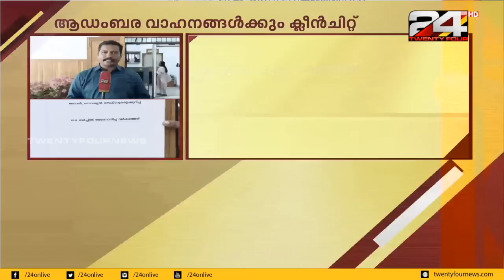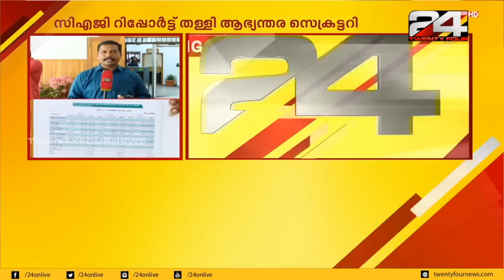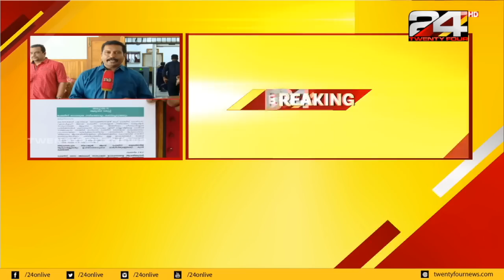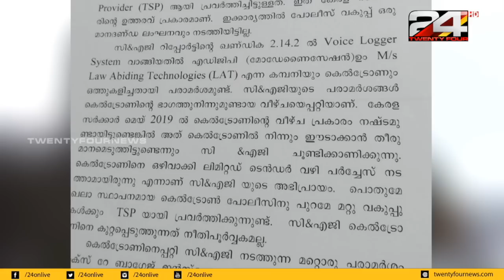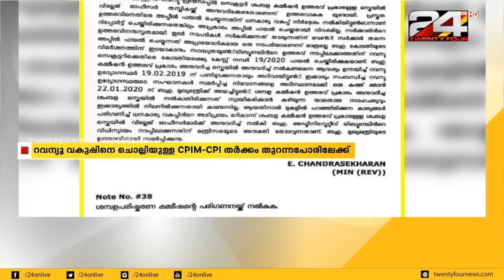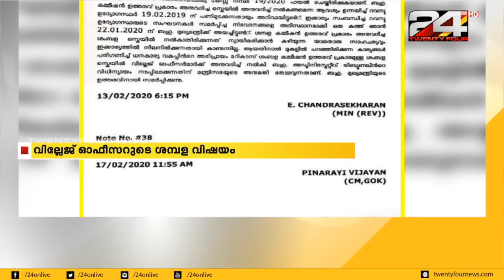NEWS TRACK | സമഗ്രമായ വാർത്താ വിശകലനം | 10 AM | 19 FEBRUARY 2020 | 24 NEWS HD